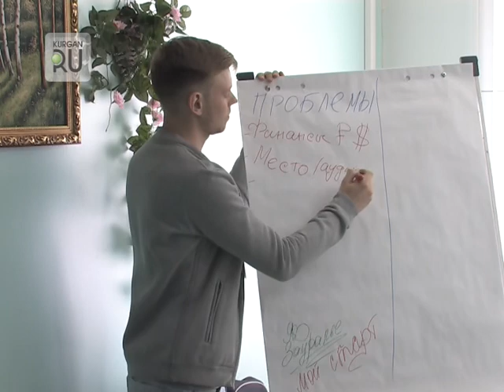На форуме «Зауралье - 2017» были замечены «биотеррористы»